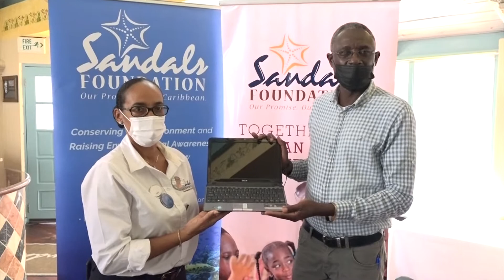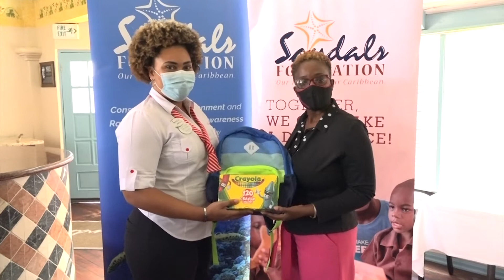Sandals Foundation Supports Young Students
The Sandals foundation continued with its philanthropic efforts on Thursday by donating school supplies to various institutions on the island.